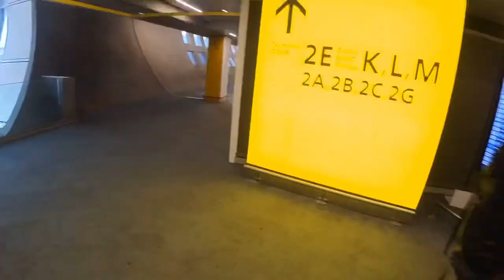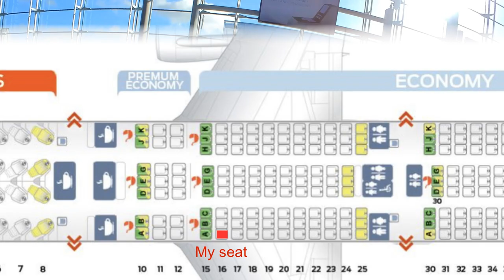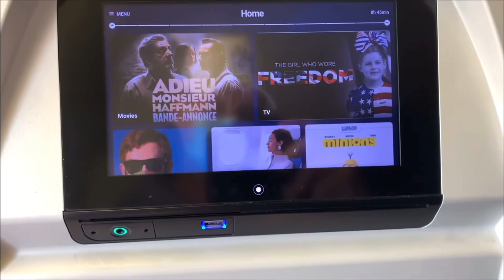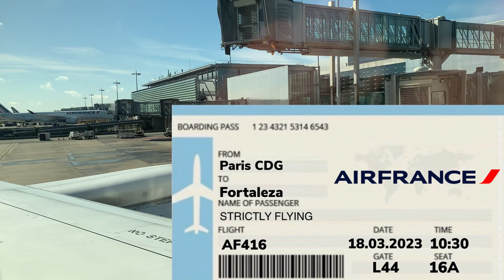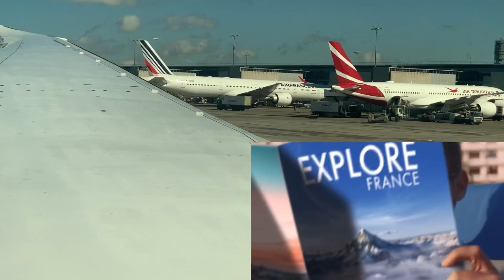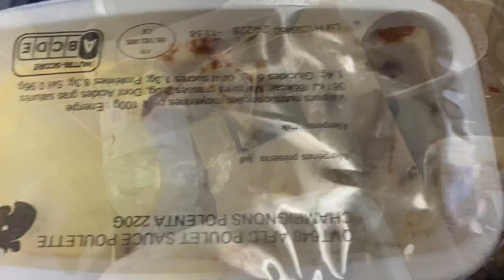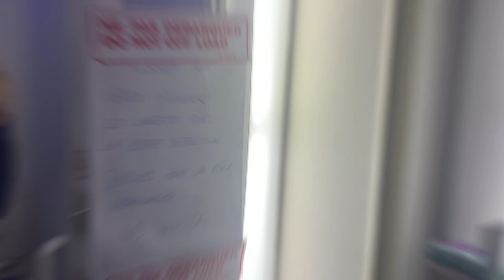Air France | Paris to Fortaleza | March 2023 | Trip Report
Today I’m taking a flight with Air France from Paris to Fortaleza in Brazil on their Boeing 787 Dreamliner aircraft. I enjoy flying with Air France however on this particular flight the aircraft was in such a poor state. Dirty broken and lacking maintenance. Air France really needs to improve on their cleanliness onboard their aircraft’s and unfortunately, this was not the first time I experience this flying with the national carrier of France.

00:00 - Intro
01:47 - The Aircraft
02:35 - Boarding
03:24 - Dirty Aircraft
04:22 - Fixing the Wings
04:52 - Pushback
06:58 - Takeoff
08:42 - Meal service
09:07 - Broken toilet
10:33 - Snack
10:50 - Descending
13:40 - Landing
15:06 - Taxi & End